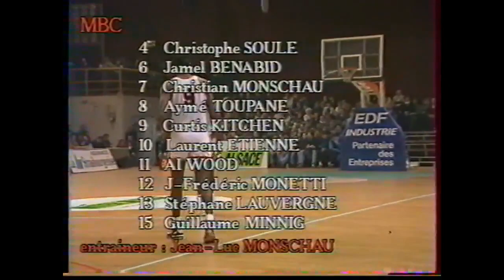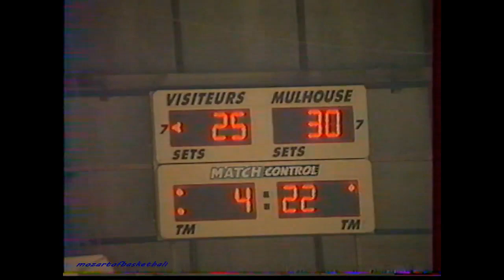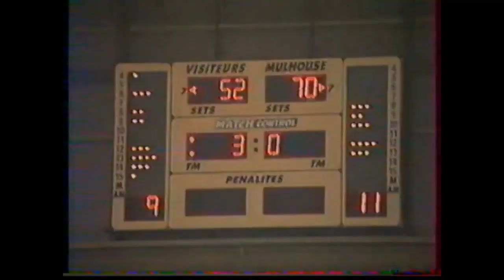1990-91, KORAC CUP QUART DE FINALE MULHOUSE BC KK ZADAR